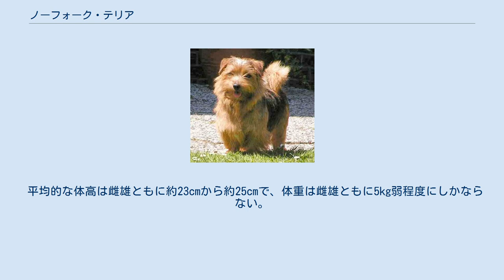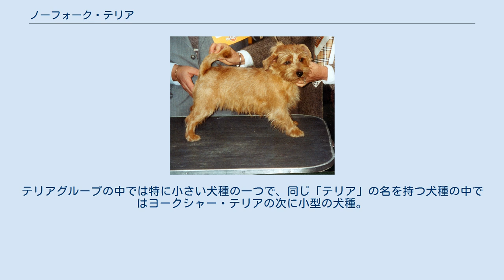ノーフォーク・テリア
ノーフォーク・テリア ノーフォーク・テリア(英: Norfolk Terrier)は、イギリスを原産国とする犬種。
犬のグループ分類では「テリアグループ」に属する。
 イギリスの農村でネズミやキツネなどへの狩猟用として古くから使われてきた。
そのため元々は農村部でのみ飼育される犬種だったが、現在では都市部でも飼育されるようになった。
 1936年にノーリッチ・テリアとしてアメリカンケネルクラブ(AKC)に認定された。
 当時この犬種は立ち耳タイプだけを認めていたが、耳が垂れたタイプの犬も存在するということが判明し、1979年に耳の垂れたタイプがノーフォーク・テリアという別の犬種として認定されることになった。
 平均的な体高は雌雄ともに約23cmから約25cmで、体重は雌雄ともに5kg弱程度にしかならない。
テリアグループの中では特に小さい犬種の一つで、同じ「テリア」の名を持つ犬種の中ではヨークシャー・テリアの次に小型の犬種。
 大きくなっても25cm程度にしかならない小型犬だが、天候の変化には比較的耐えやすく、どんな天候でも小動物を執拗に追跡する姿から「原野の小悪魔」の二つ名で呼ばれている。